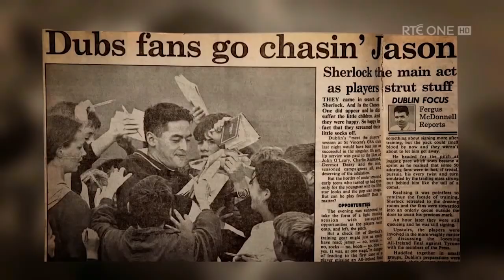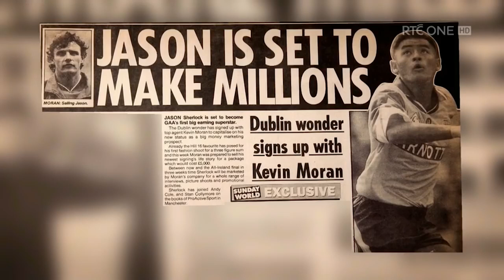The Story of Jason Sherlock: Dublin's Overnight Sensation in 1995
The Story of Dublin's Jason Sherlock back in 1995.

Background music: [FREE NO COPYRIGHT] " No Borders | Trap Type Beat/Rap Instrumental